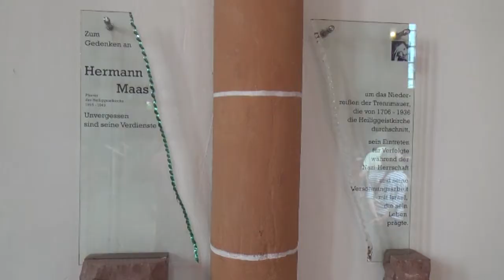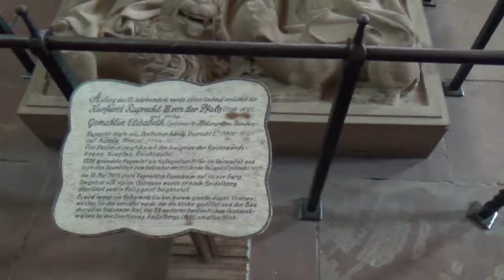Cruise on the Rhine Day 4 Heidelberg and Speyer June 13